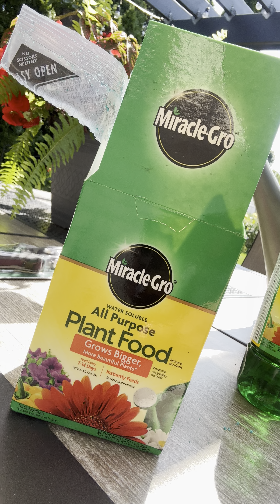Regando mis plantas en esta tarde muy calurosa 😱 y contándoles una mala experiencia en la música 😱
Quieres aprender a tocar piano como un professional? Flowkey te ofrece una herramienta práctica y divertida!

Descarga y escucha mi música en  varias plataformas, espero contar con tu apoyo dale clic con tu dedo en los enlaces para ir directo!

Si quieres comprar mi música en una memoria USB
$35 dolares y envio gratis por USPS

Envía dinero a México con las mejores tarifas, en un sitio 100% seguro y confiable donde yo hago mis envíos, dale Clik

Compra Instrumentos musicales a un precio un poco mas bajo

Compra telefonos celulares y accesorios a un precio mas bajo